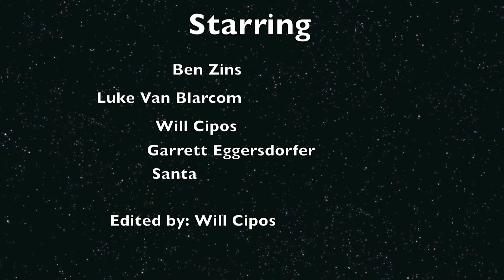MInnesota Edit 2012